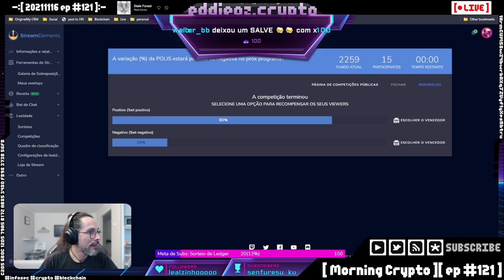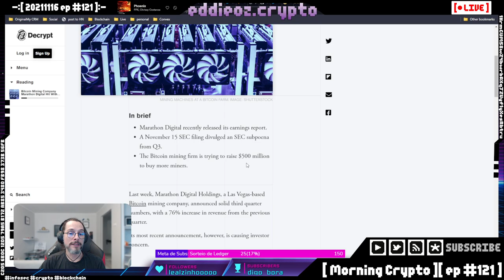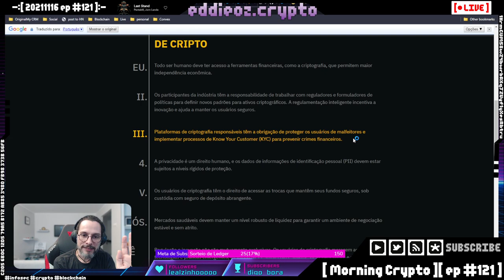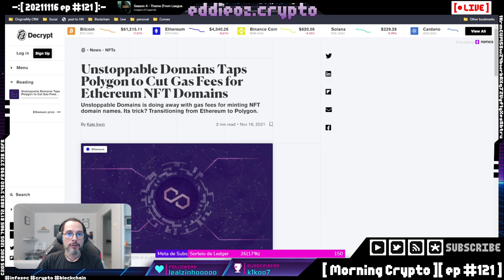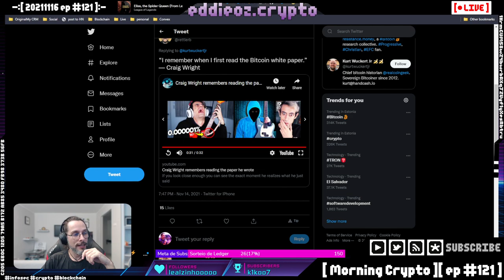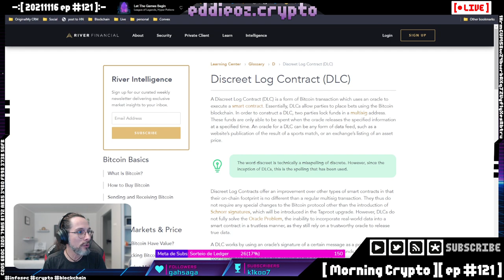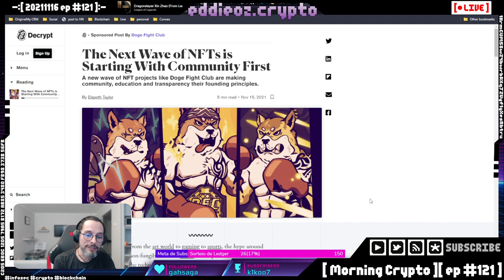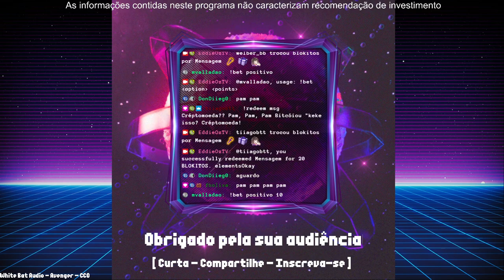[ Morning Crypto ][ ep #121 ]: China, US, Hack no FBI, Binance, taproot, NFTs e metaversos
[ MORNING CRYPTO ]

[ CONTEÚDO ]

*   Projeto de Lei US, China e Nigeria

*   Hack no FBI

*   Caso Wright

*   Taproot

*   Nfts e Metaversos

*   Sorteio de Bitcoin

+++ [ APOSTAS ABERTAS ] +++

[ LINKS ]